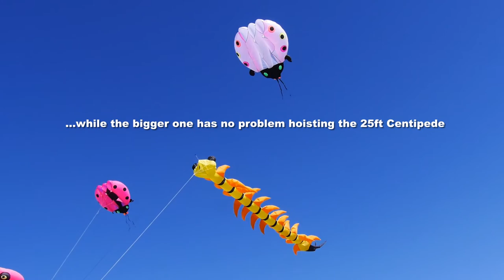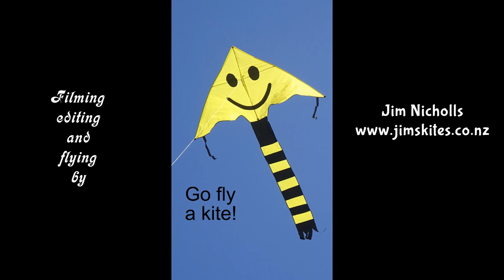More great kites from Ma Qinghua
My 807th kite video.  The kite creations of Ma Qinhua are now famous around the world, and of interest to all keen kite-fliers.  These are the latest to join my collection.